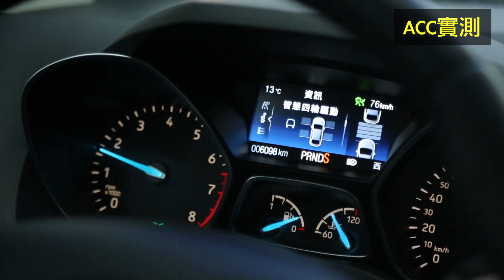『冠儀試車日記』Ford KUGA ACC實測